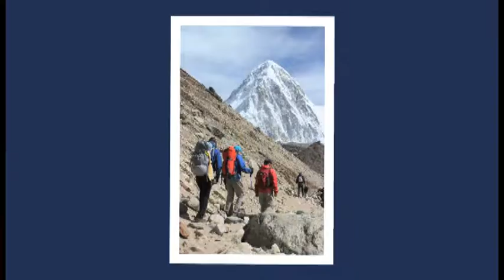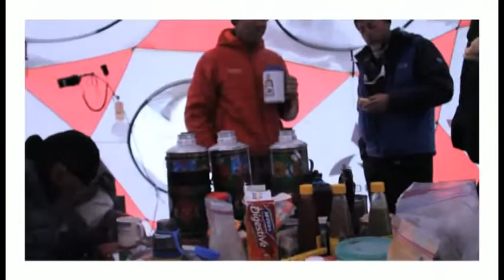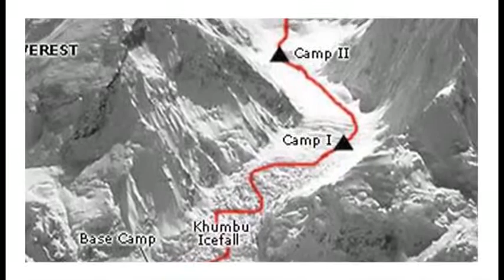Chris Davenport 1